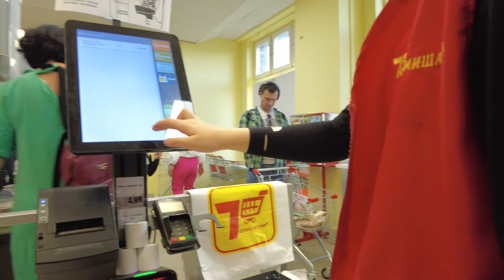Ski lane Walking Tour 🇷🇺RUSSIA St. Petersburg Now - Ordinary People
MAP Walking tour of summer St. Petersburg (Russia) from the Begovaya metro station along Lyzhny Lane. A walk through a simple residential area where ordinary people live. During the walk, we will also look into a cafe and a shop. The video will be of interest to those viewers who want to observe the life of ordinary Russians.